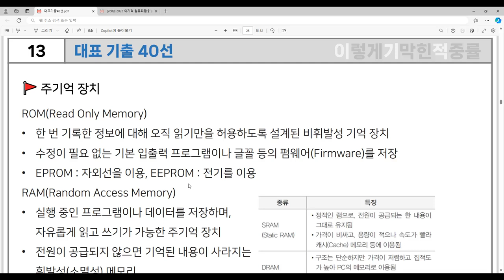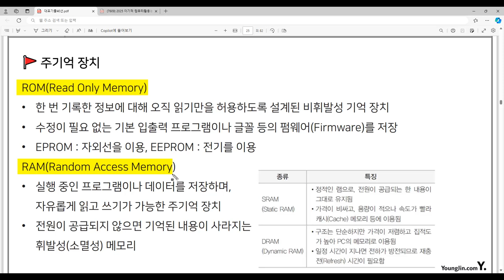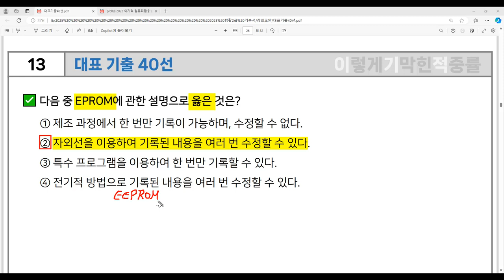[컴활2급 필기] 대표 기출 40선 - 13